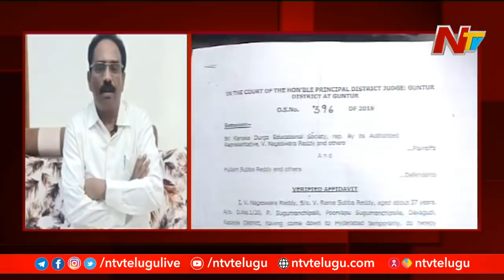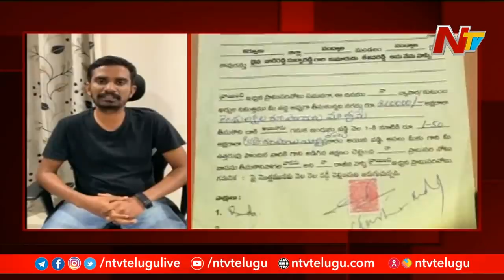కేశవ రెడ్డి విద్యాసంస్థల సంక్షోభానికి అసలు కారణం ఎవరు ? | Keshava Reddy Vs Adinarayana Reddy | NTV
KeshavaReddy Schools Chairman allegations on AdinarayanaReddy | NTV